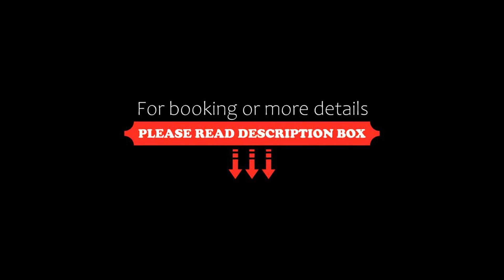FabEscape Moon Hill Organic Farm Resort Mankulam, Munnar, India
About Property:
You're eligible for a Genius discount at FabEscape Moon Hill Organic Farm Resort Mankulam! To save at this property, all you have to do is sign in.
Moon Hill Munnar is situated in Munnar and features a garden and a terrace. The property is around 28 km from Munnar Tea Museum and 37 km from Mattupetty Dam. The accommodation offers a 24-hour front desk and room service for guests. It boasts an infini...
Property Type: Resort
Address: Moon hill resort Munnar Pambumkayam, Mankulam po, Adimali, Kerala, 685612 Munnar, India
Searching For
1. FabEscape Moon Hill Organic Farm Resort Mankulam - Munnar - India
2. FabEscape Moon Hill Organic Farm Resort Mankulam - Munnar - India Address
3. FabEscape Moon Hill Organic Farm Resort Mankulam - Munnar - India Rooms
4. FabEscape Moon Hill Organic Farm Resort Mankulam - Munnar - India Amenities
5. FabEscape Moon Hill Organic Farm Resort Mankulam - Munnar - India Offers and Deals
Audio Credit:
Track Title: Reasons To Hope
Artist: Reed Mathis